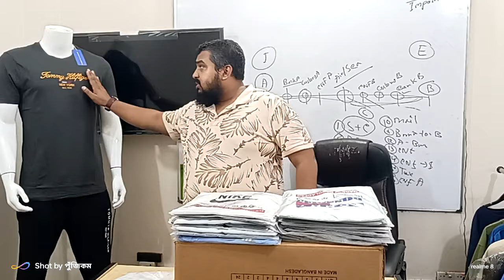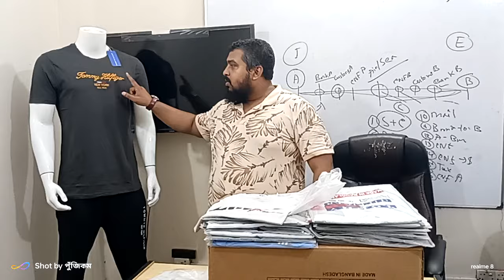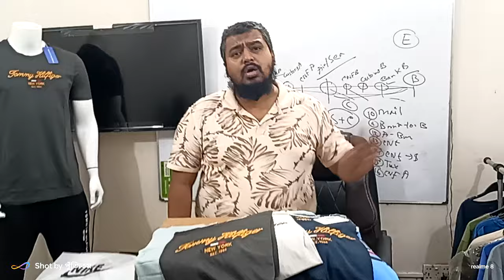সব থেকে কম দামে সৌদি &মালয়েশিয়া জন্য টি-শার্ট & টি-শার্ট প্যাকেজ:৪টি ব্র্যান্ড&২৪টি কালার,মাত্র ৩৬পি